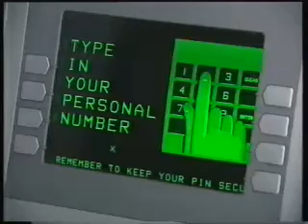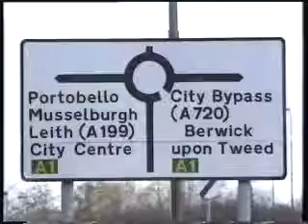Crimewatch UK - December 1997 (3/5)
The December 1997 edition of Crimewatch presented by Nick Ross & Jill Dando